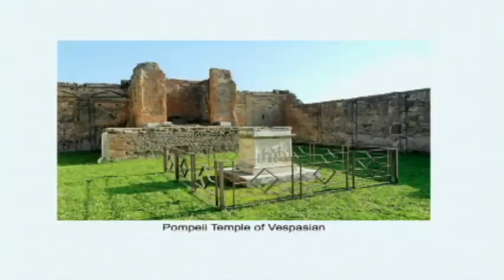The Gospel of Good News - Darrell L. Bock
Research professor of NT Studies and professor of Spiritual Development & Culture, Dr. Darrell Bock relays the message that the gospel is not just about death or sin, but about the new life that God gives us which enables the believer to live a life of power and fellowship with God.